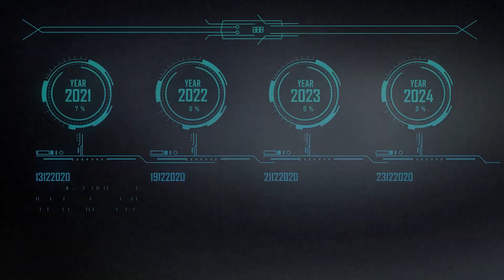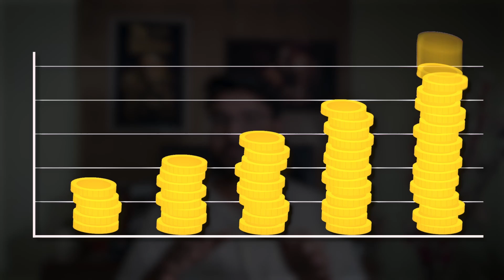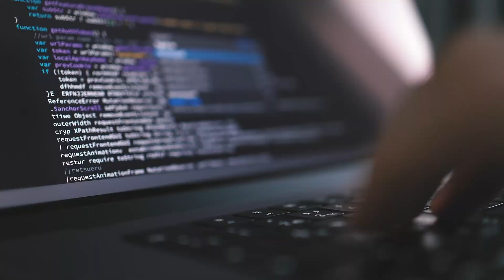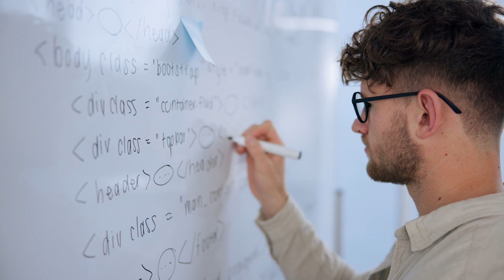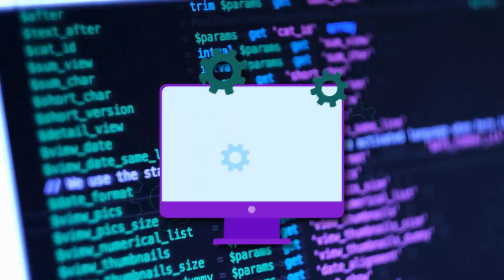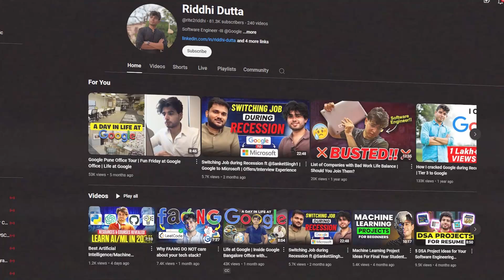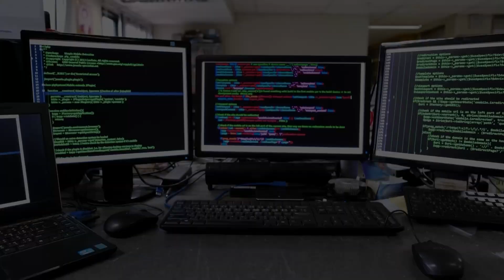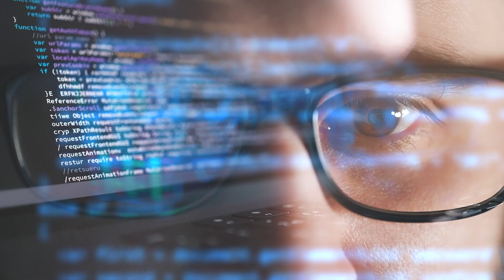Companies are not asking DSA Anymore? Roadmap to Placements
Hi Everyone,
In this video I delved deep into a farely popular topic that many people are talking about, whether DSA is important in 2024 or not, so many people are presenting their opinions and it's important for you to know what is important and what is not so that you don't get confused and stay on the right track, do watch till the end and I promise your confusions will go away.

Resources:
Java: @rite2riddhi
SDE2 System Design:@asheesh.elevates
LLD: @ConceptAndCodingByShrayansh
Backend: @SinghDevHub